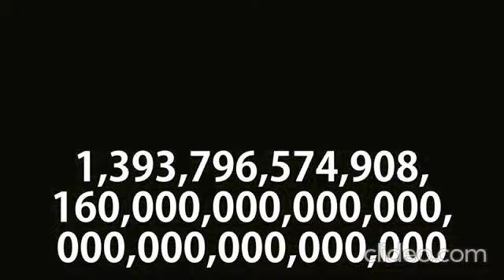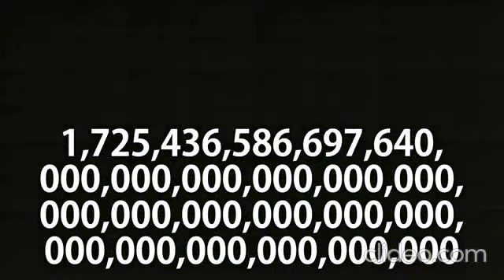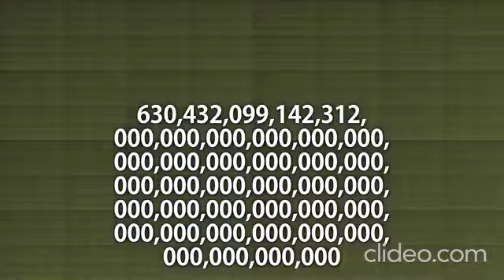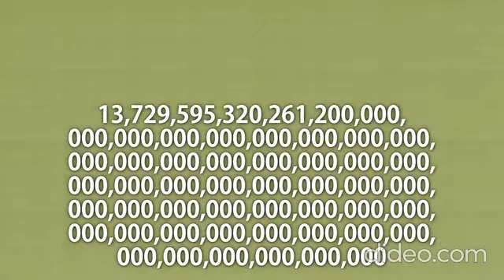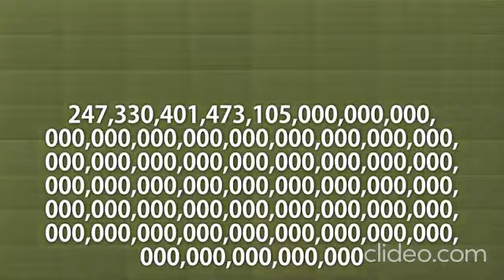Chipi Chipi Chapa Chapa - Novemquinquagintillion times (22x Speed)